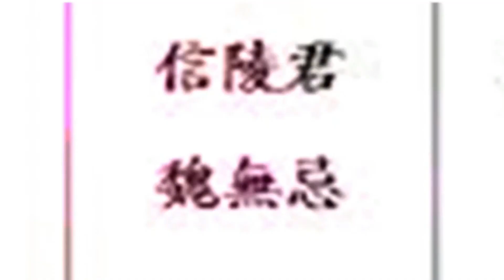무례하여 명성을 주다, 전국사공자 신릉군과 후영, 후영이 저자거리에 신릉군을 세워둔 이유는? 낭중지추로 유명한 평원군의 구원요청과 신릉군의 대처, 왕의 병부를 훔친 이유는?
무례하여 명성을 주다

  후영은 원래 비범한 모략을 가지고 있는 사람이었으나 집이 가난하여 성문지기로 연명하는 사람이었다.

  전국 사공자의 한 사람인 위나라의 신릉군은 위왕의 배다른 동생이었다.

  그는 후영이 비범한 재주가 있다는 것을 알고 그에게 많은 선물을 보냈다. 그러나 후영은 그것을 받지 않았다.

  그러자 신릉군은 위나라 조정의 각료와 명사들을 모아놓고 후영을 초빙하였다.

  그러나 후영은 오지 않았고 신릉군이 마차를 가지고 몸소 찾아가자 사양하지 않고 마차의 윗자리에 앉았다.

  그리고 자신의 친구인 주해와 같이 가자고 하였다. 주해는 백정으로서 사람이 많이 다니는 저자거리에서 거주하고 있었다.

  후영은 주해와 한참을 이야기를 나누었고 신릉군은 마차에서 말채찍을 잡고 한참 동안 그들을 기다렸다.

  이윽고 연회장에 도착하여 술을 권하자 후영은 인사도 없이 받아 마셨다.

  사람들은 그러한 후영의 무례한 모습에 어이없어 했고 노여워 하지 않고 그를 예우하는 신릉군의 모습에 탄복했다.

  이후 후영은 신릉군에게 “자신이 무뢰하게 행동한 것은 신릉군의 덕을 백성들에게 알리기 위함이었습니다”하고 말하였다.

  즉 비천한 사람에게도 몸을 낮추어 대우하는 신릉군의 덕을 사람들에게 보여주기 위해 일부러 사람들이 많이 모여있는 저자거리에서 신릉군이 마차에서 기다리게 하는 등 무뢰하게 행동한 것이라고 하였다.

  그리고 그러한 상태에서도 화를 내지 않고 겸손하게 행동하는 신릉군을 보고 앞으로 사방에서 인재가 몰려올 것이라고 말하였다.

  과연 신릉군이 인재를 중히 여긴다는 소문이 널리 퍼지며 사방에서 유명한 사람들이 구름처럼 모여들었다.

  훗날 진나라가 조나라를 공격하여 조나라의 수도 한단이 함락 위기에 처하자 조나라의 평원군은 위나라에 구원병을 요청했다. (평원군은 신릉군 여동생의 남편으로 주머니속 송곳이라는 낭중지추라는 말을 처음 사용했던 인물이다)

  그러나 위나라 왕은 진나라를 겁내어 10만의 구원병을 국경근처에 머무르게 하고 움직이지 않았다. 그리고 구원병을 이끌고 있던 진비라는 장수에게 움직이지 말라는 명령을 내렸다.

  그러한 상황에서 신릉군은 신의를 지키기 위해 자신의 가병만이라도 이끌고 가서 조나라를 구원하고자 하였다. 그것은 계란으로 바위를 치는 격으로 자살행위나 마찬가지 였다.

  신릉군이 후영에게 그러한 계획을 말하자 후영은 무심하게 “잘 다녀오십시요”하고 말하였다. 그의 무심한 태도가 이상했던 신릉군은 홀로 다시 돌아왔다.

  그러자 그가 돌아올 것을 예상했다면서 후영은 계책을 내었다.

  즉 신릉군이 아버지를 죽인 원수를 갚아주어 신릉군에게 은혜를 입었던 위왕의 총애하는 후궁이 있었는데 그녀로 하여금 위나라왕의 병부를 훔치게 하여, 그것으로 위나라 군의 지휘권을 차지한 후 조나라를 위기에서 구하게 하였다.

  후영은 진비 장군을 찾아갈 때 힘이 좋은 주해도 데려가도록 하였다.

  한편 진비 장군은 갑자기 찾아와 병부를 내놓고 지휘권을 내놓을 것을 요구하는 신릉군에게 지휘권을 내주기를 거부하고 왕에게 확인해 보고자 하였다.

  그때 옆에 있던 주해는 지휘권을 내놓기를 거부하던 장군 진비를 철퇴로 격살하여 병권을 차지하는데 기여하게 된다.

  한편 왕을 속이고 진비 장군을 죽이며 지휘권을 뺏었던 신릉군은 조나라를 구원한 후 위나라로 돌아가지 못하고 10년간 조나라에 머무르게 되고 고국인 위나라가 진나라의 공격으로 위기에 처하자 위왕의 용서를 받고 위나라를 구하고자 위나라로 돌아가 나라를 위기에서 구한다.

  당시 진나라를 공격했던 진나라 장수는 몽오로서 나중에 만리장성을 쌓은 몽염장군의 할아버니가 되는 인물이다.

  후영이 일부러 무례하게 행동하며 신릉군의 덕을 사람에게 드러내어 사람을 모은 지혜와 신릉군이 병권을 장악하도록 지략을 발휘한 것을 보면 과연 후영은 보기 드물게 지략이 많은 인재였음을 알 수 있다.

  신릉군은 신분의 귀하고 천함에 따라 사람을 가리지 않고 인재를 중히 여겼다.

  신릉군이 사람만을 보고 신분이 낮았던 후영과 주해를 예우하여 마음을 얻는 모습은 사람 사귐에 있어서 하나의 좋은 본보기를 보여 준다.